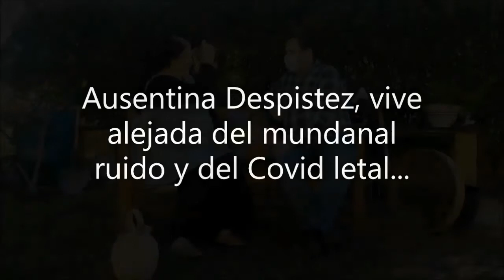"Y dice usted" - Producciones CRL Torrejón